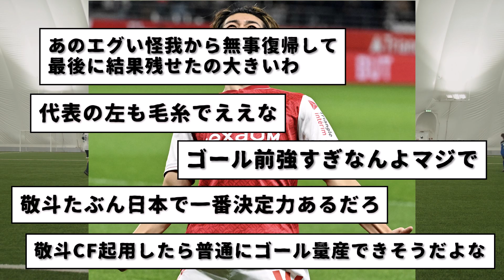【超朗報】中村敬斗、復帰後初ゴールゴール前の上手さ異次元wwwww 相手GKは一歩も動けず・・・wwwww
サッカー日本代表の中村敬斗さん、負傷から復帰後初ゴール！！
相手GKが一歩も動けないというスーパーボレーwwwwww
シュートテクはんぱねぇ・・・